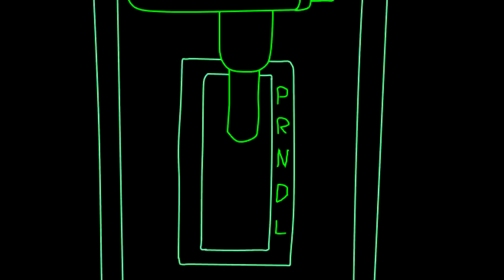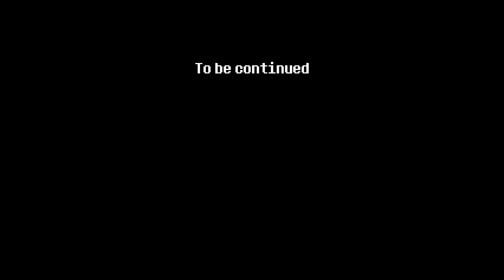Deltarune Chapter 1 (3 of 3)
Time to cap off Chapter 1 of this non-blind playthrough!

Thank you everyone for watching. This game has been a blast to record and I'm really looking forward to continuing on to Chapter 2 and beyond in the future. I think if you liked this one, you'll love the next one!
We shall resume our Madness series soon this week, and maybe try a few other games and ideas too! This month is definitely not going to be as quiet as May.

Deltarune Music Composer: Toby Fox
The Benevolent and Wonderful Copyright Administrator: Materia Music Publishing

Chapters:
00:00 Fragrant Sauce
02:07 KING BOSSFIGHT
16:49 Saying Goodbye...
27:06 Ralsei Removes his HAT!!!
28:28 The Fountain...
29:47 Back Home...
01:35:11 BEDTIME
01:37:01 Outro (Thanks for Watching!)